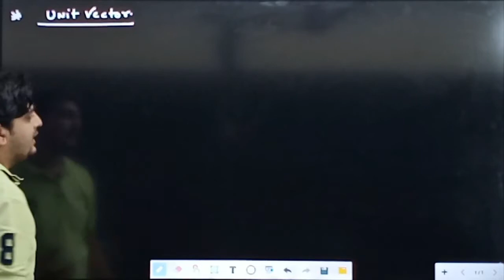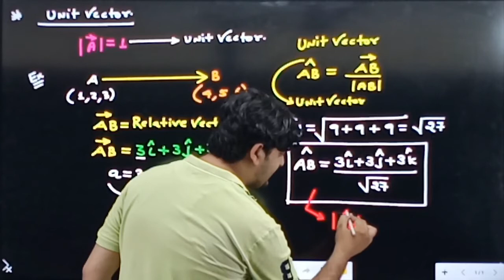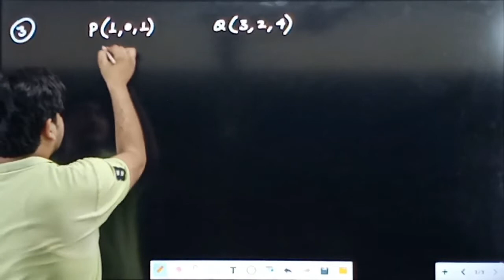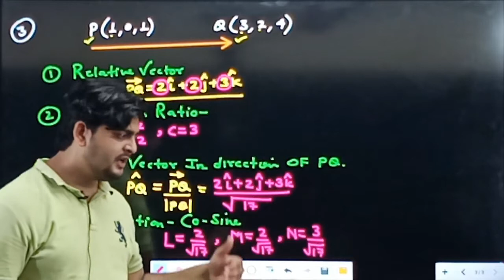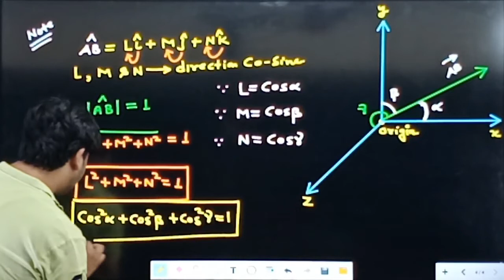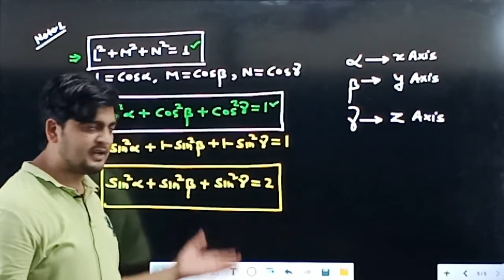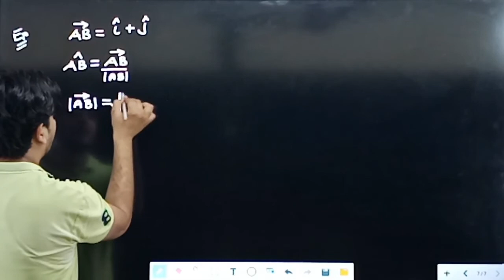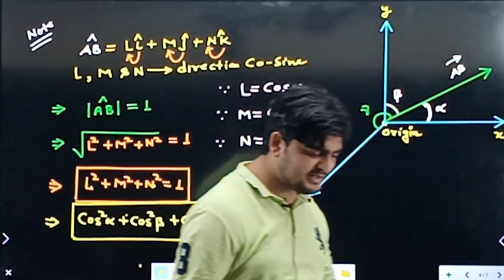LECTURE NO 3, (CLASS 11TH PHYSICS)